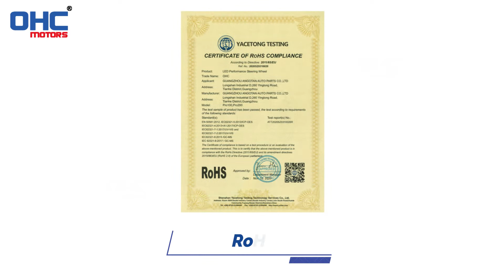Ferrari smooth leather 9 pcs led carbon fiber steering wheel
Bespoke and customization for car Steering wheel manufacturer,world wild shipping.Your satisfaction is our goal!